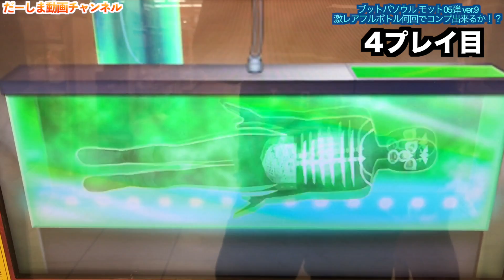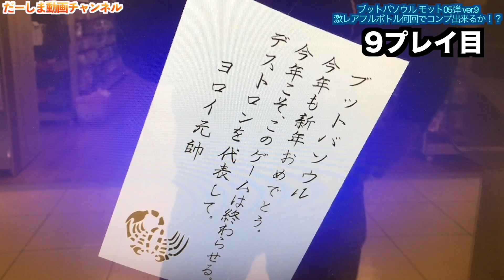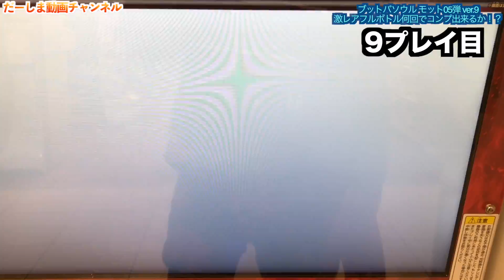当選確率激甘設定！？ブットバソウル モット05 ver.9 激レアフルボトル何回でコンプ出来るか！？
◆お手紙・プレゼントなどはこちらに送ってください↓
〒106-6137

2ndチャンネルです！こちらもよろしく！！